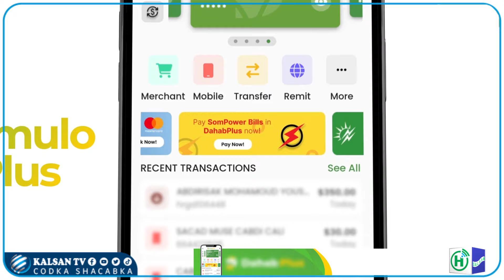Bajaajlayaal careysan oo maalinkiii 2-aad ku Banaanbaxaya Isgoyska K4.